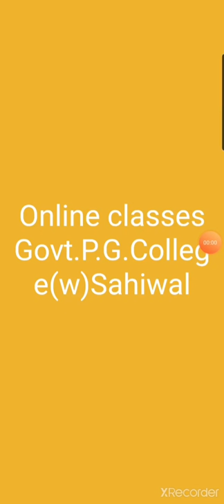Govt. P. G. College(w) Sahiwal Online classes